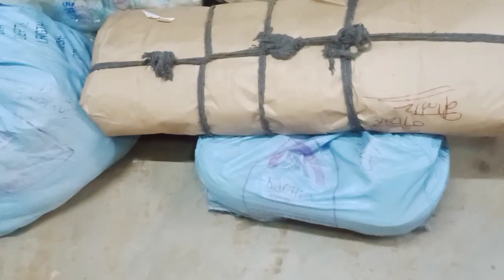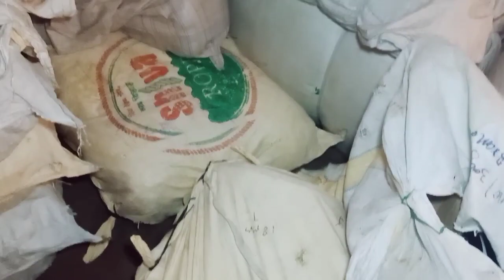sarkar fish net shop all types fishing meteral/ All types triple/ all types ropes available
my address
main road dhodra odisha umarkote dhodra pin code 764073

fishing net wholesale market in India
fish net shop
fishing net wholesale market in Mumbai
fishing net wholesale market in odisha
agriculture net wholesale market in dhodra
plastic ropes nylon ropes wholesale market in India
plastic set
plastic ropes
triple wholesale market in Indian
cast net price
cast net wholesale market in
cast
lagna Bala jal
fekene wala Jaal
DRAGE NET ହୋଲସେଲ ବଜାର
सरकार फिश नेट शॉप सभी प्रकार के फिशिंग मीटरल/ सभी प्रकार के ट्रिपल/ सभी प्रकार की रस्सियाँ उपलब्ध हैं

 मेरा पता
 मुख्य सड़क ढोदरा ओडिशा उमरकोट ढोदरा पिन कोड 764073

 भारत में मछली पकड़ने के जाल थोक बाजार
 मछली के जाल की दुकान
 मुंबई में मछली पकड़ने के जाल थोक बाजार.
 ओडिशा में मछली पकड़ने के जाल थोक बाजार
 ढोदरा में कृषि शुद्ध थोक बाजार
 भारत में प्लास्टिक की रस्सी नायलॉन की रस्सी थोक बाजार
 प्लास्टिक सेट
 प्लास्टिक की रस्सी
 भारतीय में ट्रिपल थोक बाजार
 कास्ट नेट प्राइस
 कास्ट नेट थोक बाजार में
 ढालना
 लग्न बाला जल
 फेकेन वाला जाल
 DRAGE NET ହସେଲ ବଜର